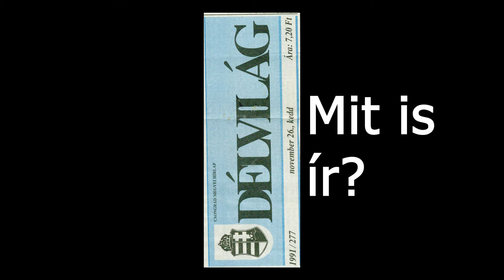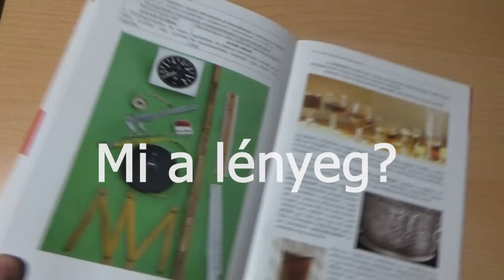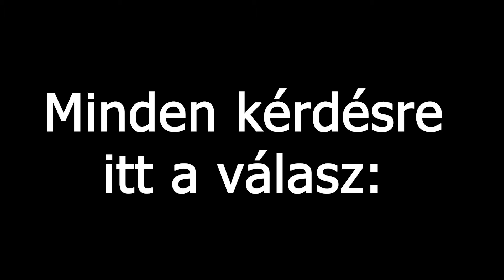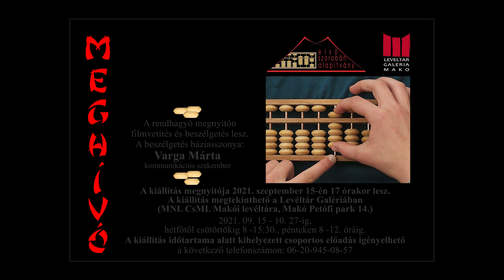invitation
Meghívó a Levéltár Galéria szorobános kiállítására, Makó, 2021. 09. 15.